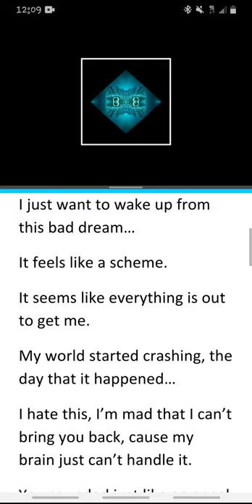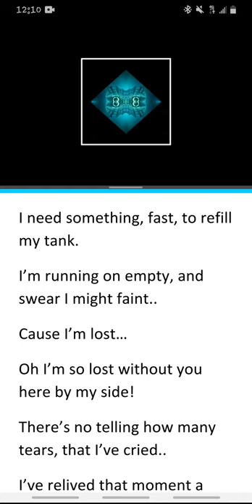Synthia's Song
I wrote this for one of my best friends who lost someone near and dear to her yesterday. This was made last night in hopes it'll help her get through this.
I hope you all like it as much as she does.